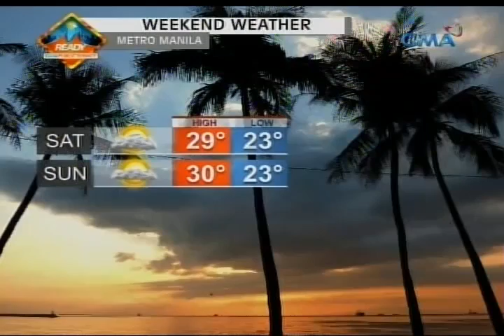Saksi: Panibagong LPA, magpapaulan sa bansa